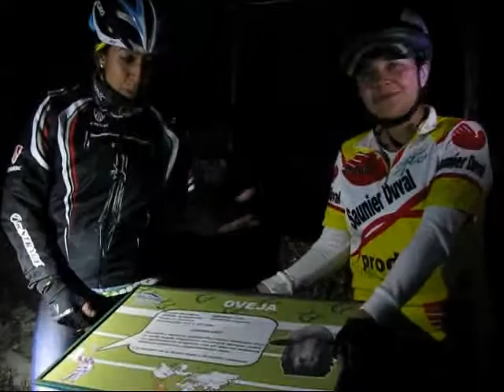Parque De Los Ciervos Jv07may09 LOBOSBIKE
Visitamos Pasando Chiluca y cerca de Sayavedra un parque dedicado a los Ciervos.